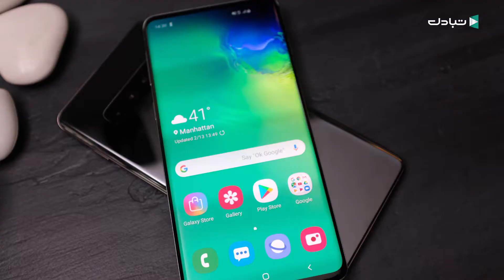ربط منحة أرباب الأسر بالرقم الوطني.. خبراء يصرحون لـ "تبادل"